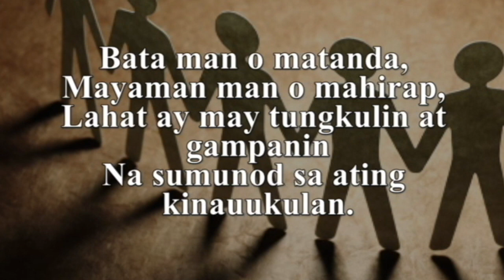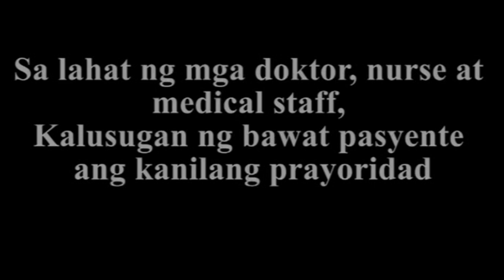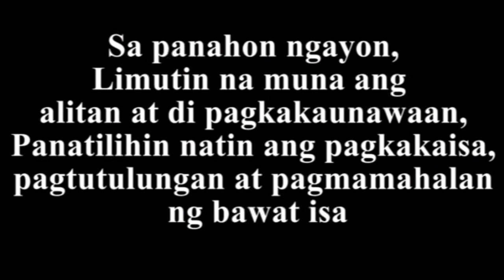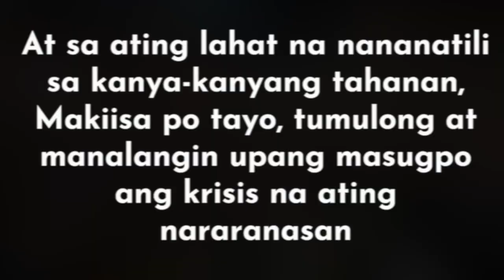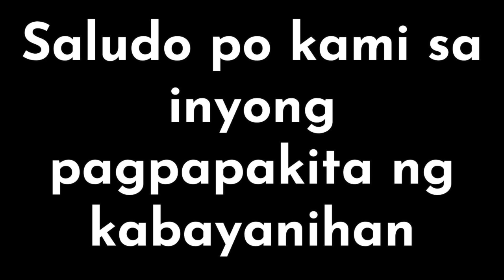Gising Kabataan - COVID-19 Magkaisa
Gising Kabataan
Panawagan na MAGKAISA!

We Salute all Frontliners! Thank you for your service and sacrifice during this difficult time. God bless you and God bless the Philippines!

Music Composed by Pastor Basilio 'Val' Febrer
MAGKAISA
GISING KABATAAN ALBUM 2
ORIGINAL COMPOSITION

Some Photos NOT OWNED by Gising Kabataan